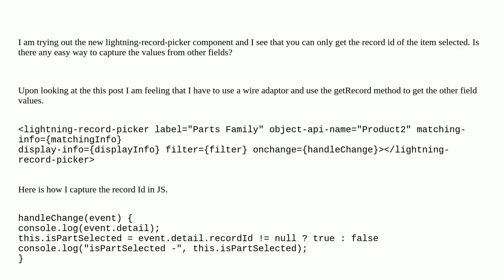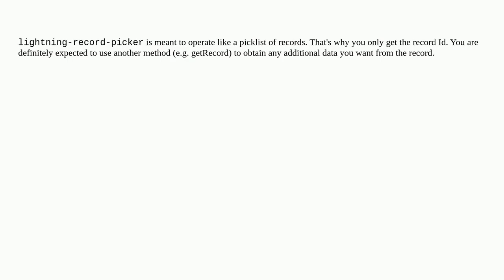Salesforce: Get other field values from the record id of the lightning-record-picker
Get other field values from the record id of the lightning-record-picker

A special thanks goes out to the community

  lightning-web-components